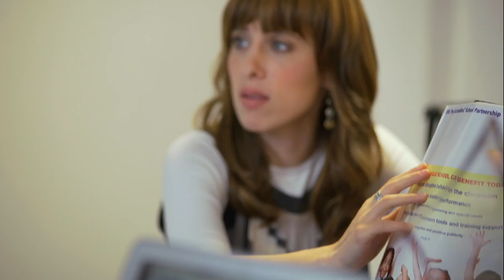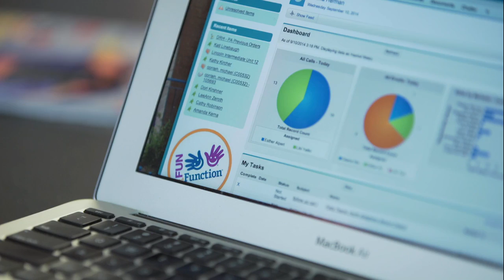Staples Small Business Spotlight: Fun and Function Toys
Looking to make your passion a reality? Aviva Weiss, CEO of Fun and Function, shares her tips on starting your own business. For more tips on how to Make More Happen Every Day, check out our Small Business Hub